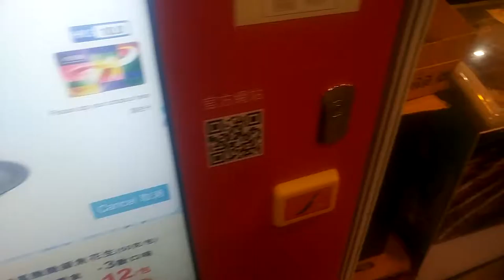Voluptuous' (Lott's) IRL - Vending machine at Wan Chai Expo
in this video, i bought a Dequadin Dequasin Extra for HKD$10 with my Octopus card lol
idk what that vending machine is